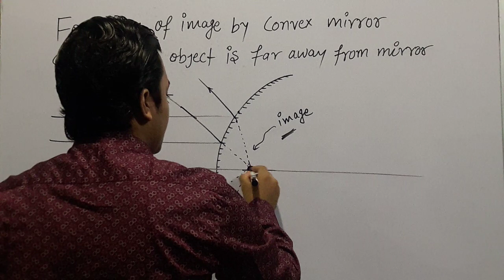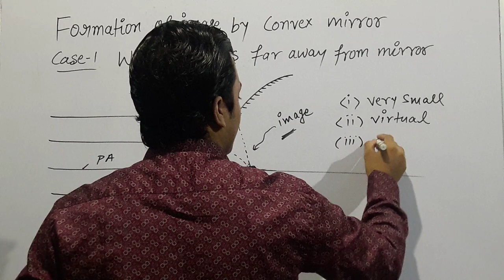Formation of image by convex mirror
Case 1 when object is far away from convex mirror